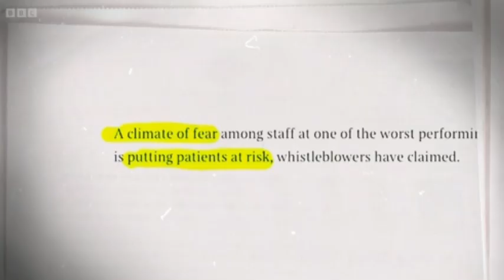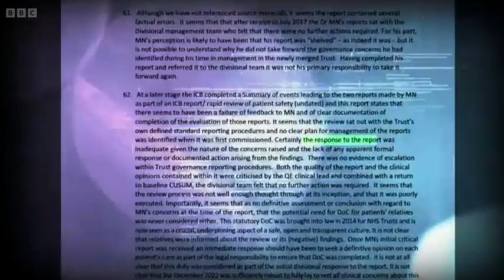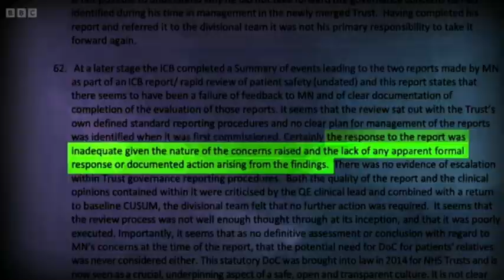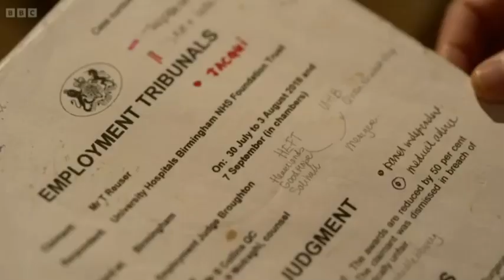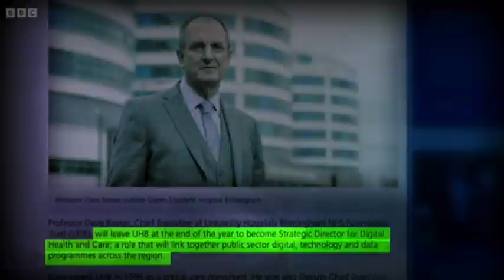"David Rosser's retirement was announced while we were filming the interview"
BBC Newsnight on the Bewick report of Queen Elizabeth Hospital, Birmingham.
28 March 2023